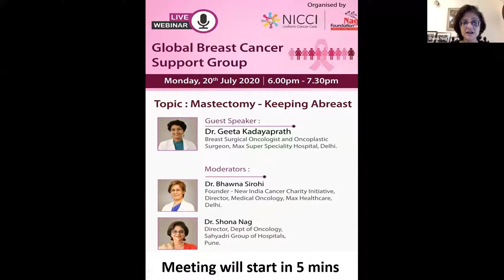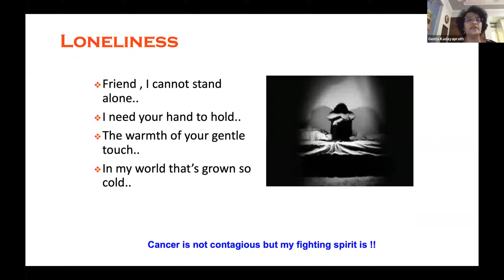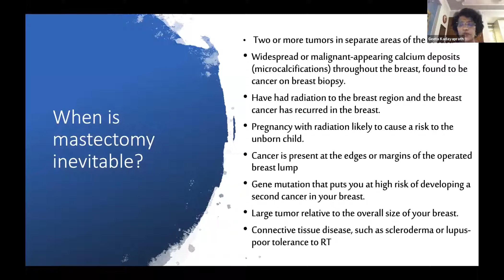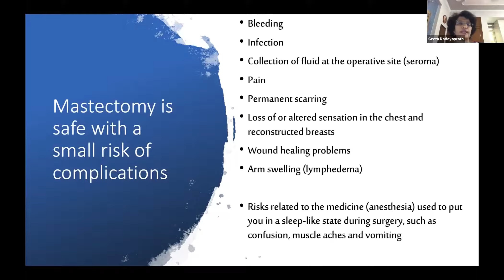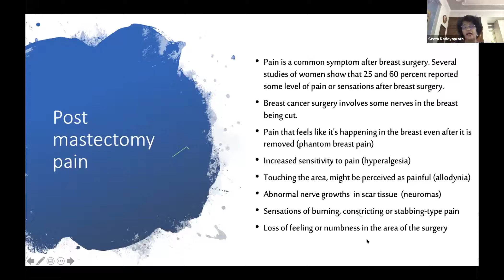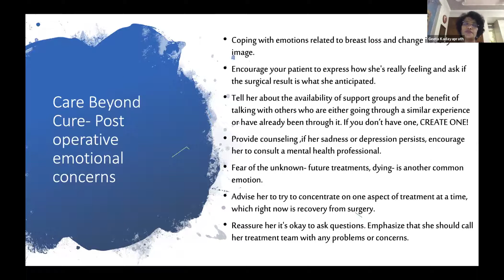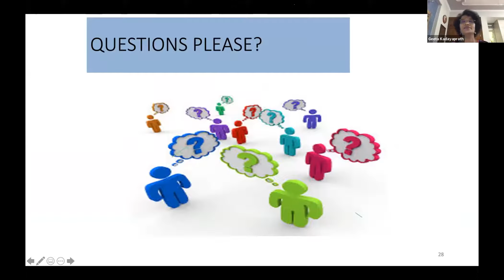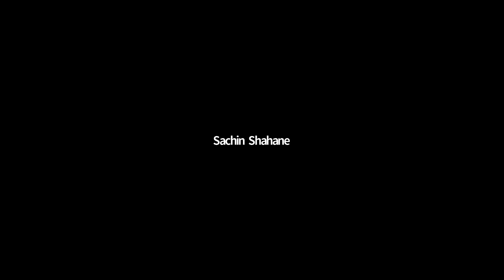Mastectomy - Keeping Abreast | 20th July Monday | 2020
Zoom Meeting on Mastectomy - Keeping Abreast with Dr. Geeta Kadayaprath  moderated by Dr. Bhawna Sirohi & Dr. Shona Nag